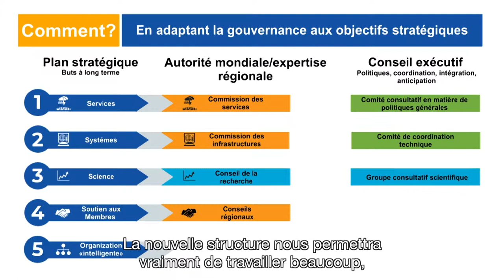WMO for the 21st Century - Capacity Development (French)